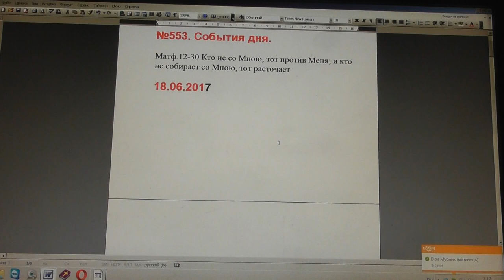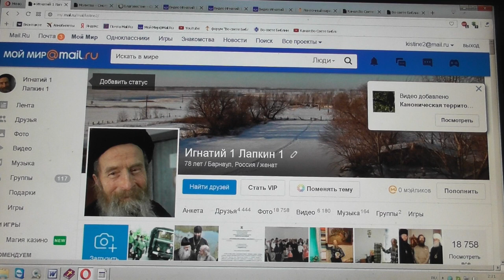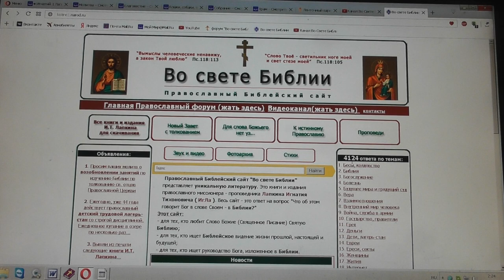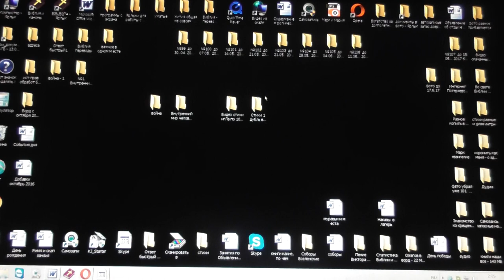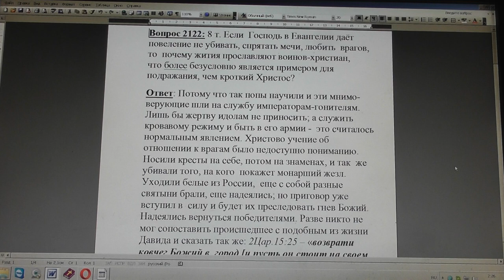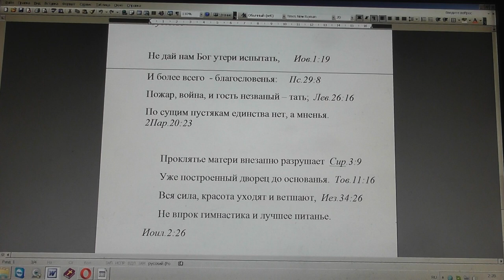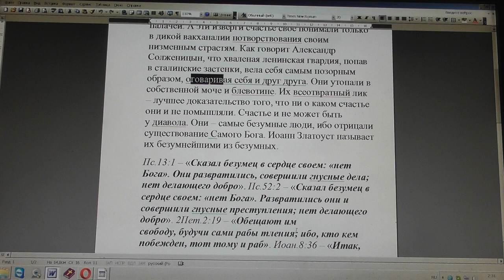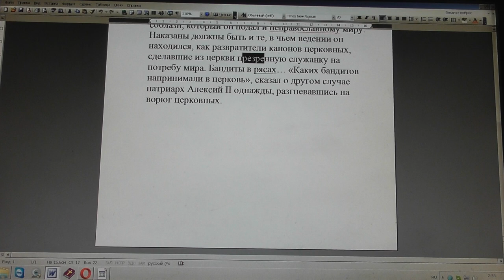№553. События дня. Мф. 12:30. Кто не со Мною, тот против Меня; 18.06.2017